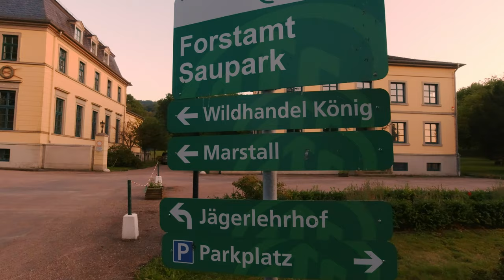Exploring the Majestic Hunt-Castle with DJI Air in 4K UHD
Join us on an adventure with the DJI Mavic Air 2 and Osmo Action, exploring the historical Hunt-Castle in Springe! Purchase my Super Tripod Sticks for DJI Mavic 3, Air 2(S), and Mini 2 HuntCastle Jagdschloss SpringeAdventure DJIMavicAir2 OsmoAction HistoricalExploration 4KUHD AerialView CastleTour GermanHistory [Purchase Links & Product Recommendations] [Timestamps] [Music Credits] [Call to Action]"

Timestamps:

[00:00] Introduction & Aerial View of Hunt-Castle
[02:00] Exploring the Castle Grounds with Osmo Action
[04:00] Capturing Stunning Views with Mavic Air 2
[06:00] Closer Look at Architectural Details
[08:00] Wrapping Up the Exploration & Final Shots